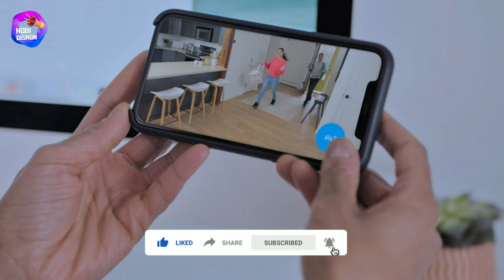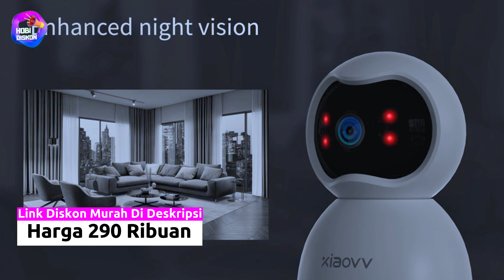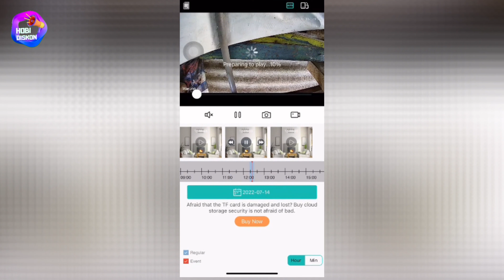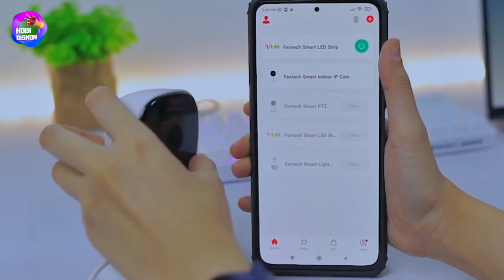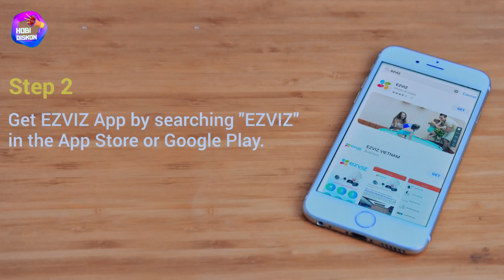10 CCTV MURAH TERBAIK 2023, Bisa Pantau Lewat HP Untuk Rumah & Outdoor, Canggih Rp 200 Ribuan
Best Rekomendasi CCTV Murah Terbaik 2023 bisa pantau lewat hp untuk penggunaan indoor di rumah dan outdoor dengan fitur IPX5 tahan terhadap air hujan. Lebih aman karna kamera cctv ini dilengkapi alarm suara.

1. Tp-Link Tapo C100
2. Xiaovv Q12 V380
3. Blazz D1
4. Xiaomi Outdoor Camera Aw200
5. Hilook Thc-B120-Ps
6. Eyesec Ip Kamera 3mp
7. Avaro Smart Indoor Ptz Ip Camera
8. Fantech Sc01
9. Imou Ranger 2c-D
10. Ezviz C1c-B

Timeline
00:00 Rekomendasi CCTV Murah terbaik 2023
00:53 Tp-Link Tapo C100
01:48 CCTV Murah Untuk Rumah Xiaovv Q12 V380
02:52 Blazz D1
03:44 Xiaomi Outdoor Camera Aw200
04:42 Hilook Thc-B120-Ps
05:45 CCTV Wifi Berkualitas Eyesec Ip Kamera 3mp
06:45 Avaro Smart Indoor Ptz Ip Camera
07:40 CCTV Outdoor Murah Fantech Sc01
08:39 Imou Ranger 2c-D
09:29 Review CCTV Murah Ezviz C1c-B
10:31 CCTV terbaik mana yang harus kamu pilih?

TIPS:
Jenis kamera cctv murah terbaik untuk rumah saat ini harganya lebih terjangkau, memiliki banyak fitur seperti bisa memantau lewat hp melalui koneksi wifi di aplikasinya. Untuk ip camera cctv outdoor yang sudah memiliki fitur alarm suara, kamu bisa beli merk cctv dari Hakvision, Xiaomi maupun dari Avaro.